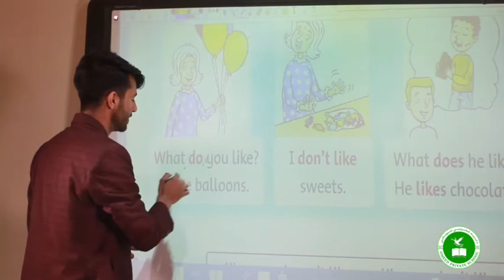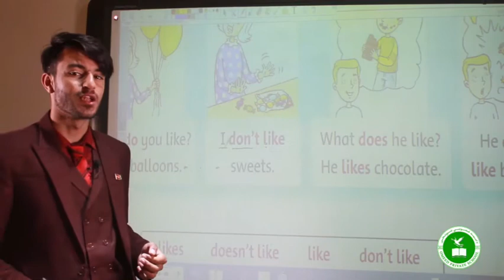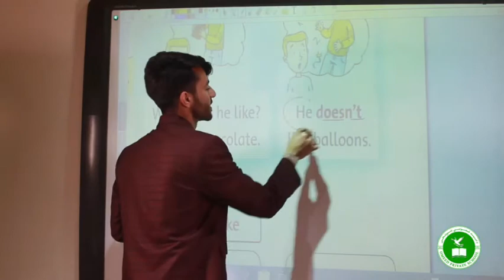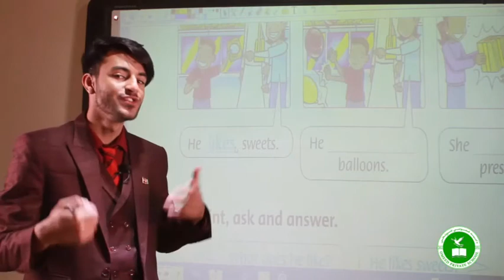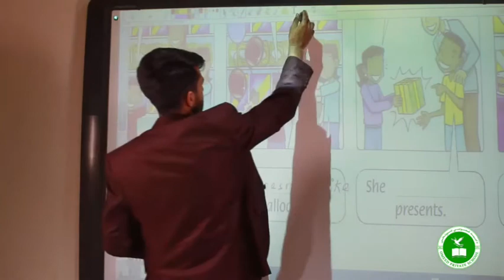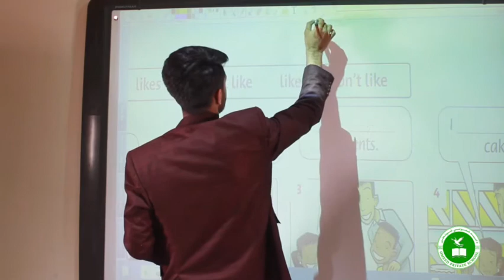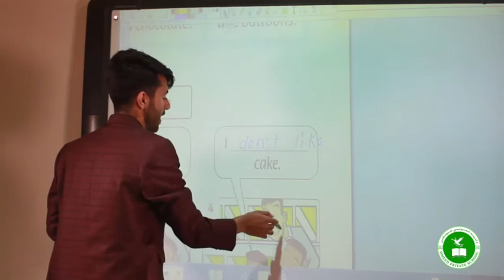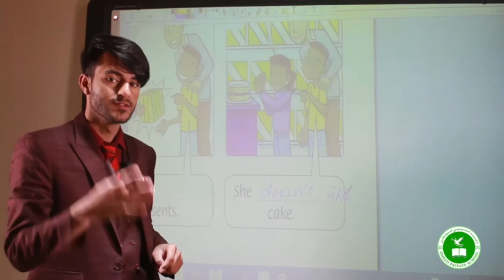English, Look and Say, Family and Friends 2 @Omeed Private High School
Hi there!
Due to the Corona Pandemic, we try to deliver our educational system through videos amid different problems and scarce resources, we hope you these videos beneficial. Make sure your children watch them completely.
Regards